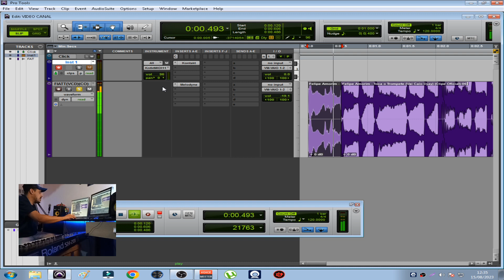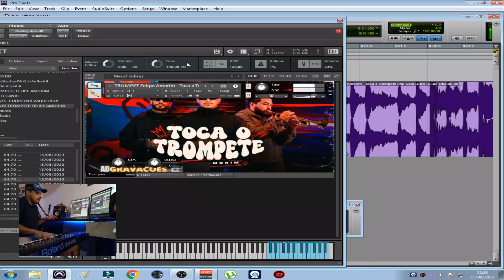TIMBRE TOCA TROMPETE FELIPE AMORIM PARA KONTAKT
VÍDEO;Mais um sample tirado de musica do momento esse foi do Felipe Amorim DA MUSICA TOCA O TROMPETE JÁ Pronto no kontakt irei deixar o link nos comentarios deixa o like manos .